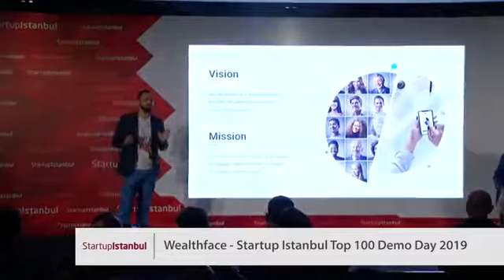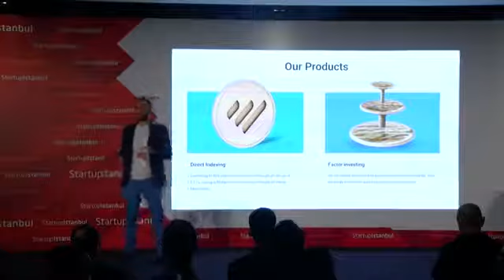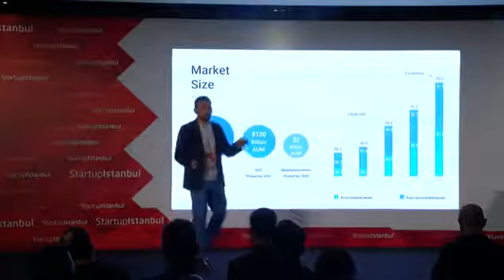Wealthface at Startup Istanbul top 100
Wealthface's Founder and CEO Mr. Bilal Majbour  presents Wealthface at Startup Istanbul ahead of the official launch of Wealthface's services in the MENA region as one of the most advanced platforms for portfolio management based on a Nobel Prize-winning formula.